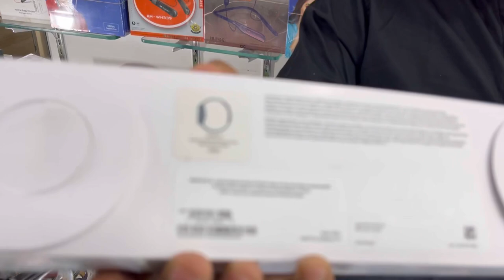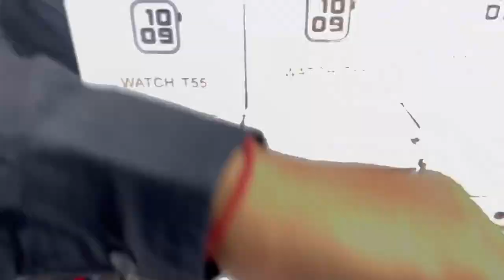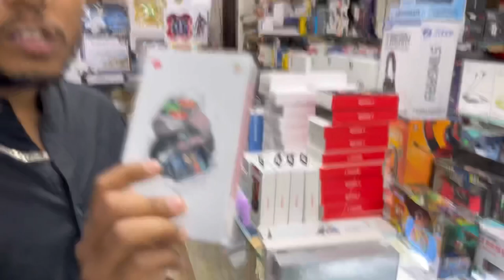लूट लो।Smartwatch Only Rs.299😱| with warranty|99% Off| Avenger Drone Free| Dl84vlogs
1188, gali no 13 Govindpuri Kalkaji, New Delhi- 110019

For order Call or Whtsapp us to reach- 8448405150, 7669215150, 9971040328